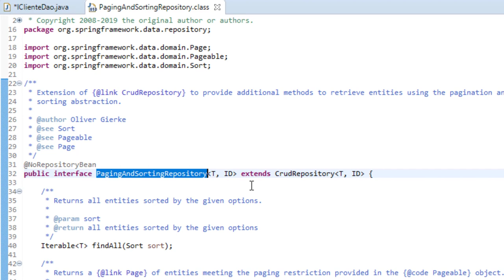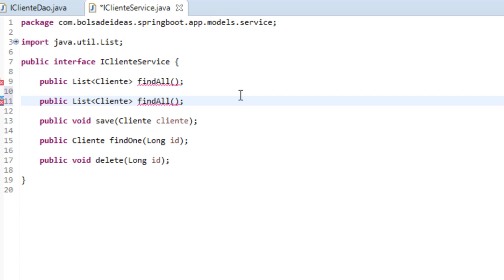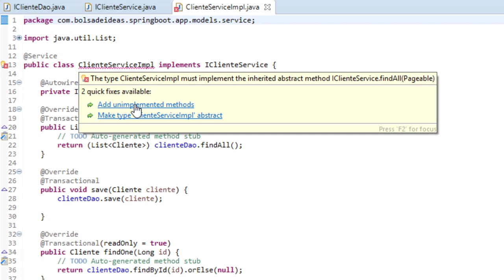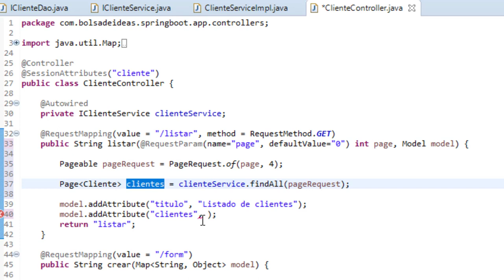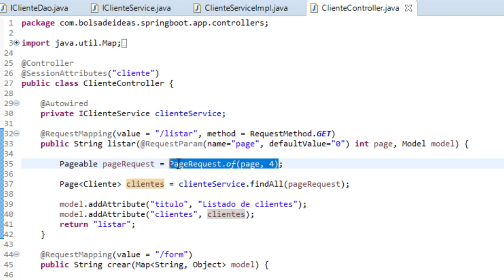Paginador desde cero - Usando PagingAndSortingRepository